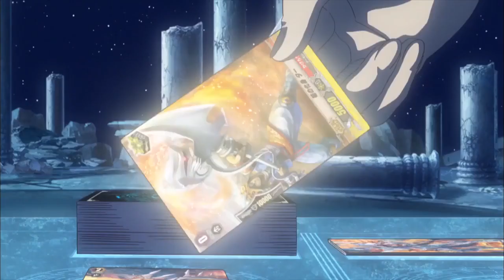Cardfight Vanguard Legion Mate: The cards responded to Olivier Gaillard and Toshiki Kai's feelings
Kai vs Gaillard round 3, insane trigger luck throughout the game. This game was memorable.